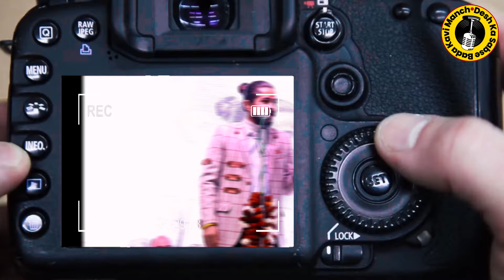रानी पद्मावती पर Ram Bhadawar की अद्भुत कविता नहीं सुनी तो क्या सुना ? Kavi Sammelan Latest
Hamara Manch | हमारा मंच - भारतीय साहित्य, शिक्षा एवं संस्कृति के संरक्षण व प्रसार की दिशा में एक सामूहिक प्रयास